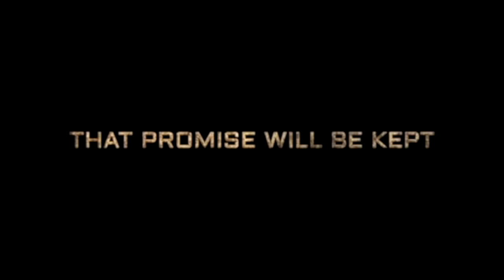KGF Chapter 2 | 31 interesting Facts|Yash|Sanjay Dutt|Raveena |Srinidhi|Prashanth Neel|V Kiragandur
bollygrad Films Presents the Official Trailer of KGF Chapter 2.

Executive Producer: Karthik Gowda, K. V Rama Rao
Editor: Ujwal Kulkarni
Production Design: Shivakumar
Action: Anbariv
Choreography: Harsha, Mohan
Dubbing: Anand Y. S
Dialogues: Chandramouli.M, Dr. Suri, Prashanth Neel
Sound Effects: Nanndhu J & Team
Production Managers: K S Champakadama,Gagan Murthy, S Kumar
Production Incharge: Chidanand, Suresh Shankarananhalli, Shashikanth
DI & VFX: Unify Media
VFX Supervisor: Konda Reddy Suresh
Colorist: Fergus Hally, Ashwath